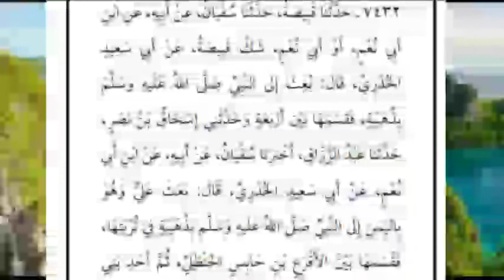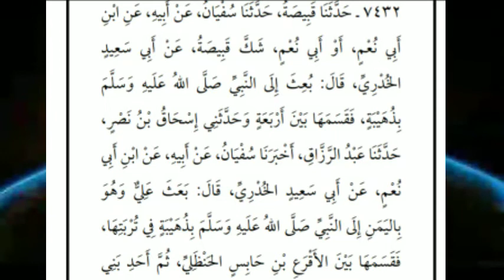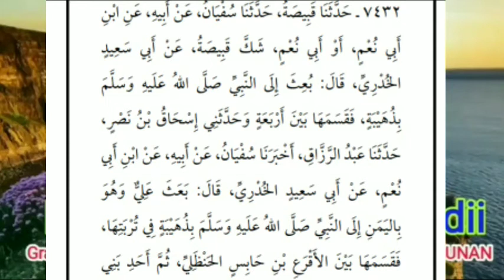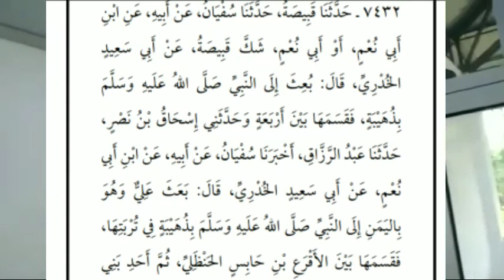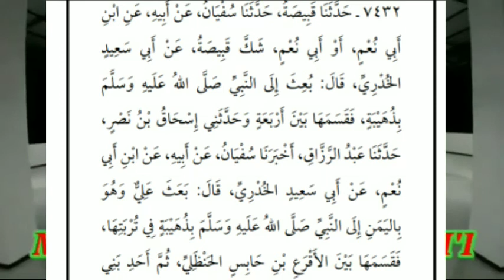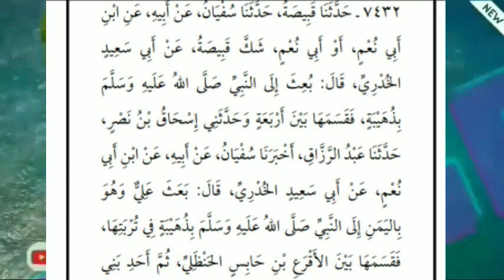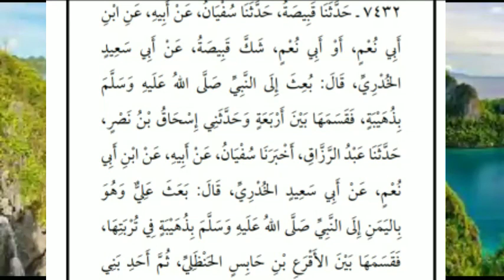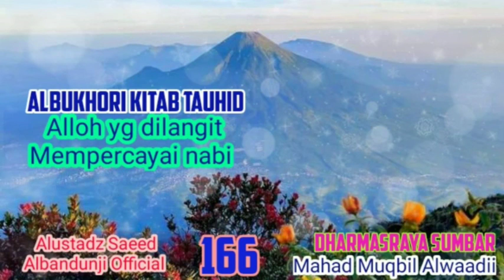kitab shahih bukhari (kitab tauhid) sesi 166 Alloh yang dilangit mempercayai nabi